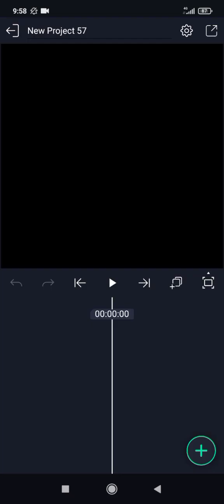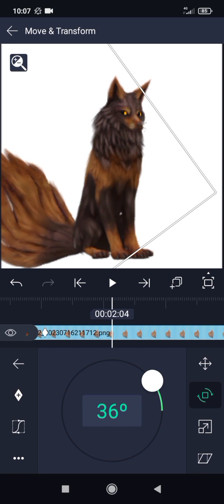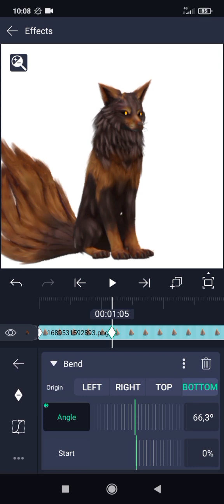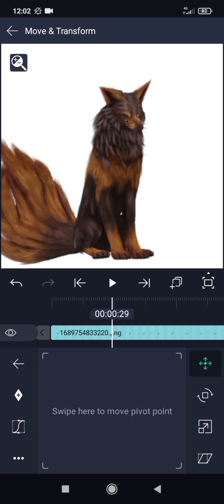ТУТОРЕАЛ НА АНИМАЦИЮ ВО ВЗЛОМКИ AlightMotion!... ✨